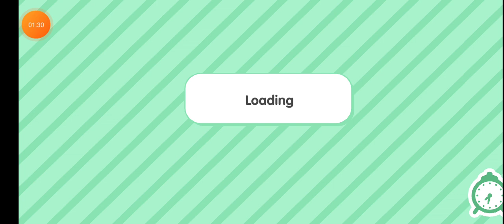tignan natin guys ang panibagong update sa toca boca! |*maganda kaya?*| milky tea